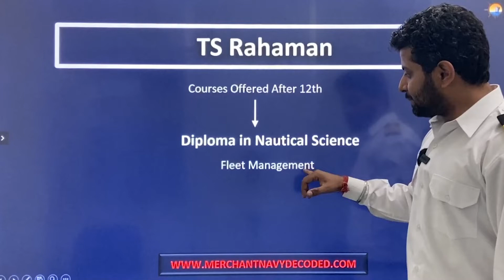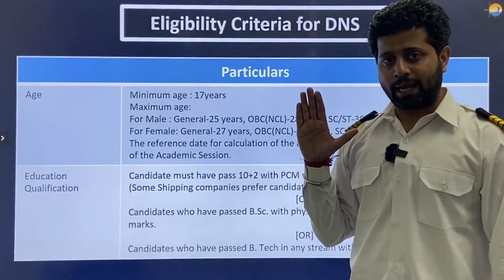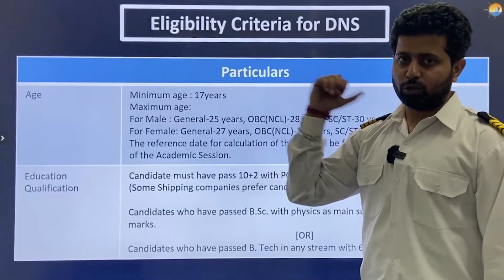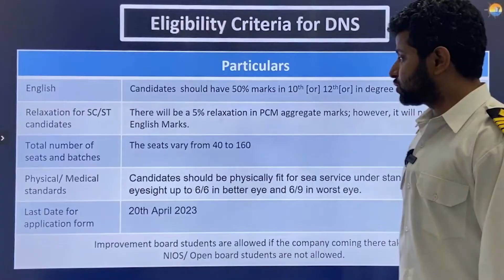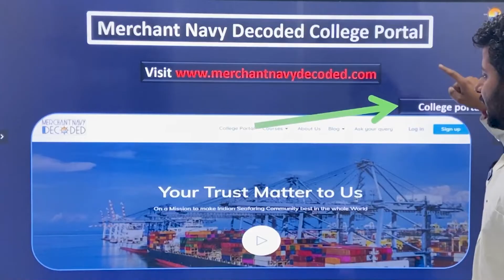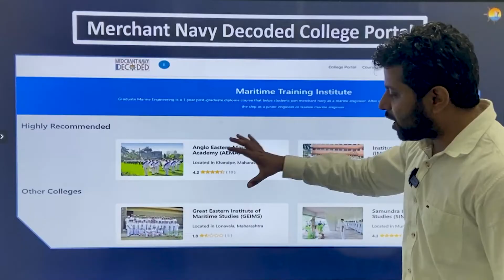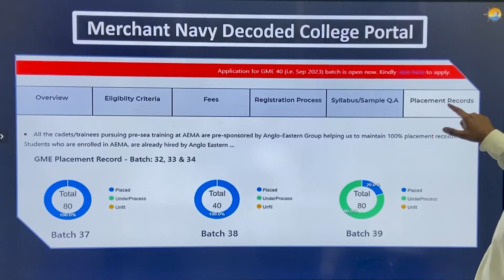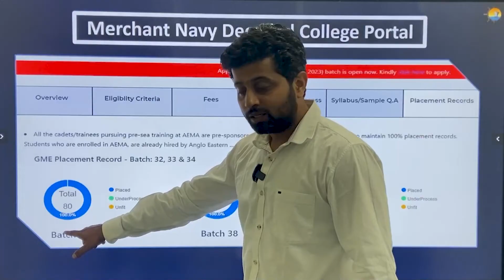TS Rahaman DNS Eligibility Criteria 2025 | Merchant Navy Decoded